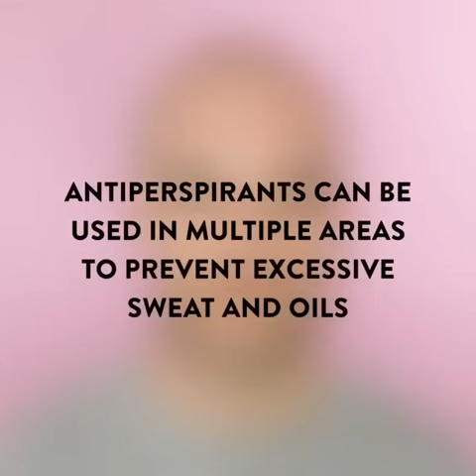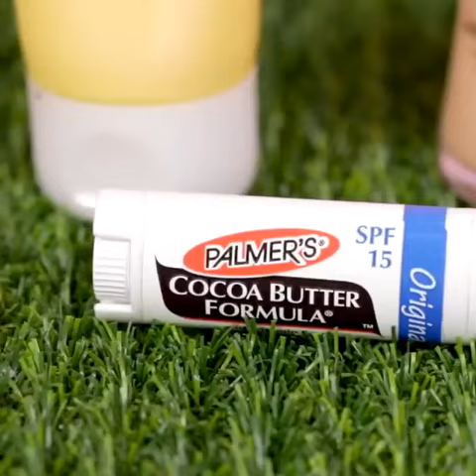The Best Tips And Tricks To Save You This Summer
Want to boost your summer looks or avoid those nasty bites and burns, this is the perfect video for you!